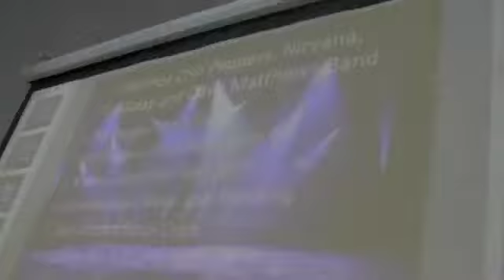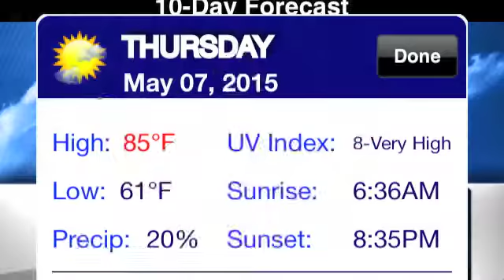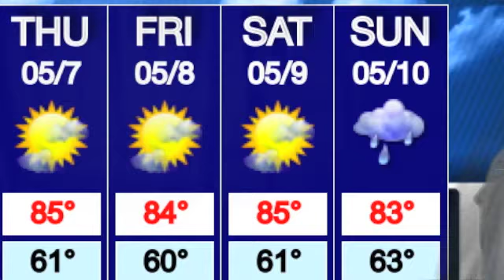Mustang Media 5 7 15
Mustang Media 5 6 15